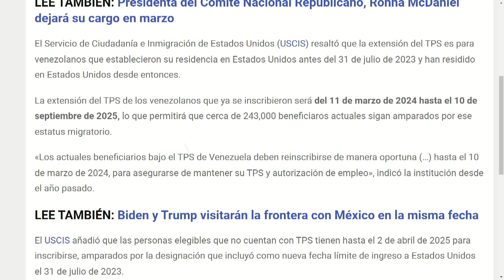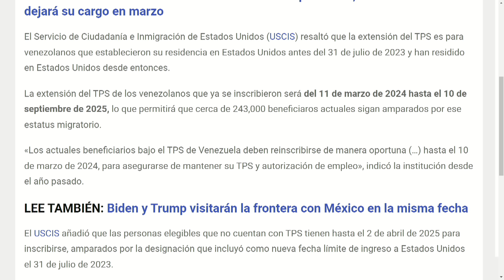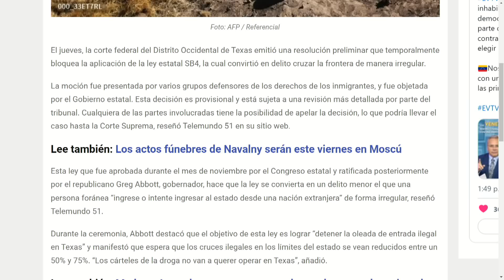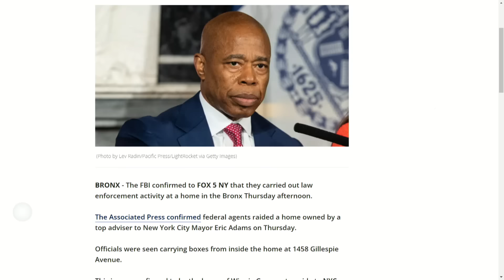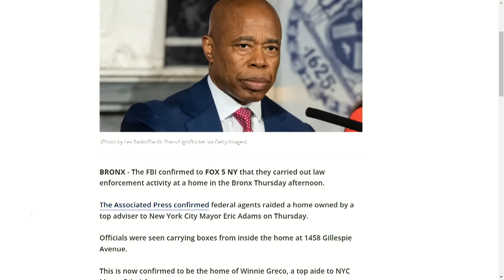NI CON BRAVUCONADAS INTIMIDAN | EvtvNoticias LaKatuar | evtv | 02/29/24 2/3